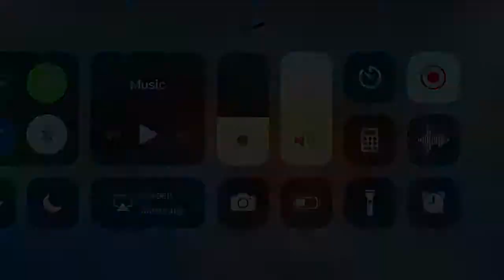Openning 10 Summer Surprise what i got??